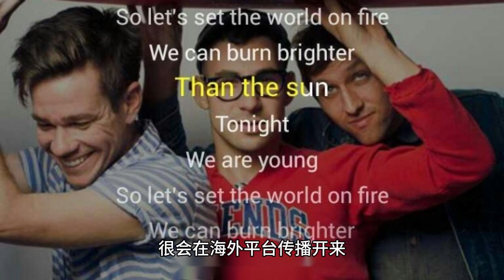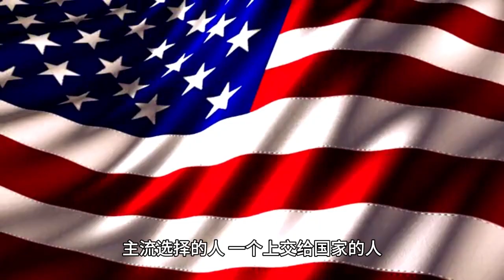Chinese online commentator Wang Yibo boosts the popularity of the Asian Games like sunshine and beco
China.com issued an article, like the sunshine, positive energy actor Wang Yibo impression. This article was instantly triggered by the whole network.

The Asian Games is approaching, sung by Wang Yibo sang the torch relay theme song "burn" quickly became a popular song. Catchy, beautiful rhymes, popular singing degree, conveying the spirit of spirited upward struggle.

Once the song was online, it was major mainstream media scrambled to forward the report, China's state issued an article praising, Wang Yibo this time to become a facade bearer, on behalf of the image of the country, fueling the heat of the Asian Games.

All said Wang Yibo this is up to the country? Red song after red song, this face, young and energetic, obviously became the image of national prosperity.

Wang Yibo is not only high national degree, the popularity of overseas is also indisputable, this time, Wang Yibo sang the theme song released, very will spread in overseas platforms.

Especially in Thailand, that is Thai fire! On top of the local trend, and attention dominated the list, fueled by the heat of the Asian Games.

Wang Yibo has obviously become the representative of the youth of generation Z, but also our facade bearer, going to the world, presenting the style and image of our countrymen.

Wang Yibo's temperament is clean and refreshing, love skateboarding street dance and other sports, with the theme of the Asian Games match, the choice of Wang Yibo is more than appropriate, both popularity and heat, pretty temperament and image, in the many showbiz artists, to become the leader.

China.com's evaluation of Wang Yibo is like sunshine, which is an accurate statement, the image of the young people of the tide, stable character, good temperament, do things pragmatically, and strength at the same time.

The Asian Games is about striving upward, positive energy, youth, vigor, hope and advancement, and Wang Yibo, as a representative of Generation Z, fits well with the theme of this Asian Games.

Multi-media reports, is the affirmation and recognition of Wang Yibo, are aware of Wang Yibo is not a time in this large-scale occasions, and sing the theme, choose him because it is suitable, but also the facade to bear, a better presentation of our countrymen's style.

This time is we need to support and praise the positive energy artists, line steady and far-reaching. Mainstream selection of people, a person who handed over to the country, we have no reason not to like, not to support, he represents not simply the appearance of the young generation, but also the image of our country.

The organization of the Asian Games, is an Asian sports event, is on behalf of a country's strength, naturally need to be well publicized to the outside world.

Wang Yibo sang the theme song, not only the Asian Games, but also the Winter Olympics, a variety of important festivals, the number of red songs are more than his own songs, which can be seen, Wang Yibo has become our facade bearer, a symbol of foreign propaganda.

China.com's article is to launch this young artist, to publicize to the outside world at the same time, but also to tell us that Wang Yibo deserves to be recognized for it.

To set a good example, to be a contributing member of society, and to transmit positive energy, Wang Yibo is undoubtedly practicing what he preaches.

The street dance and skateboarding trends led by Wang Yibo have now broken through the circle and reached the Asian Games stage. These two new sports, promoted by Wang Yibo, are widely loved and sought after by the public.

As the ambassador of these two sports, Wang Yibo carries a strong sense of mission. Why don't we cheer for him and support this sunny and passionate young man?